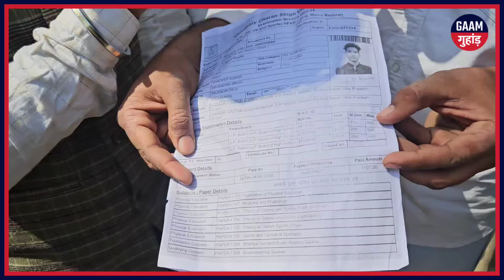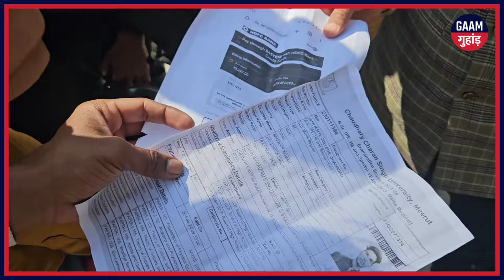माँ शाकुम्भरी यूनिवर्सिटी में फीस बढ़ाने को छात्रों का प्रदर्शन अगर हमारी बात नहीं मानी तो जड़